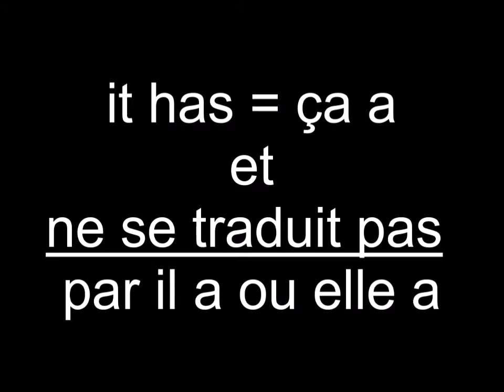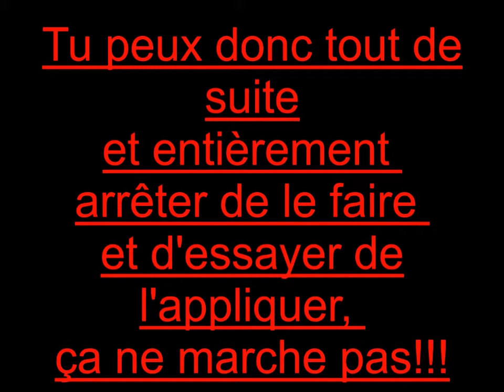000 Introduction Movie 2000000000 plus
Apprendre anglais gratuite